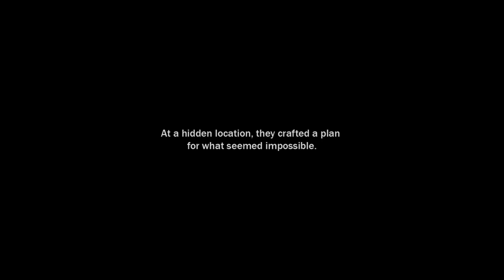The Oslo Diaries Trailer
In 1992, Israeli-Palestinian relations were at an all-time low. With any form of communication between the two parties punishable, a small group of Israelis and Palestinians secretly gathered in Oslo, Norway. Never officially sanctioned, and chronicled only by the negotiators' in diaries, these meetings came to be known as The Oslo Accords and forever changed the political landscape of the Middle East.

Offering a detailed account of the secret talks that lasted 1100 days, as told by the people who were there at the table - including the last on-camera conversation with former Israeli president Shimon Peres – The Oslo Diaries recounts the political intrigue, unlikely friendships, and overwhelming desire for peace at the heart of these negotiations.